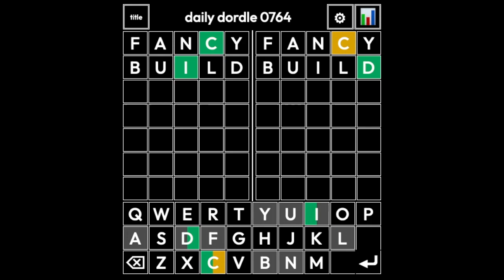Nothing FANCY here | Dordle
Welcome back to Dordle! It's Wordle, but with two words instead of one. wordle is a game where you discover a secret five-letter word. Enjoy! Comment your ideas in the comments!